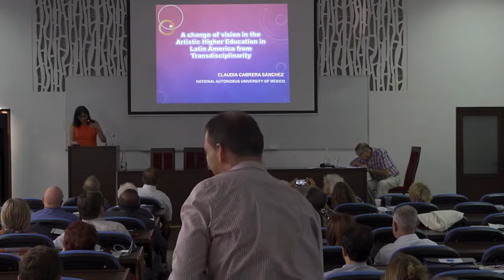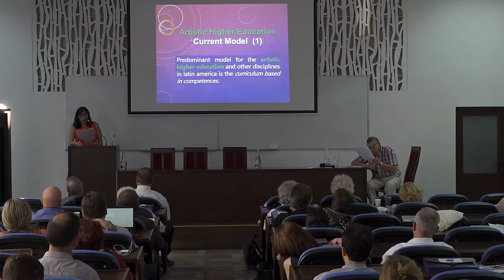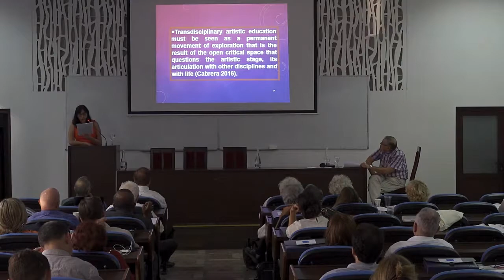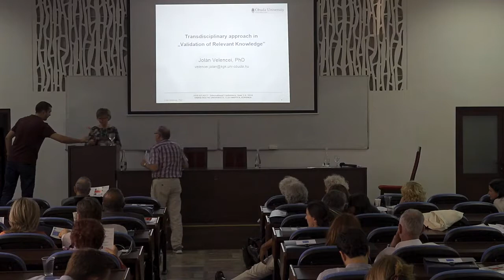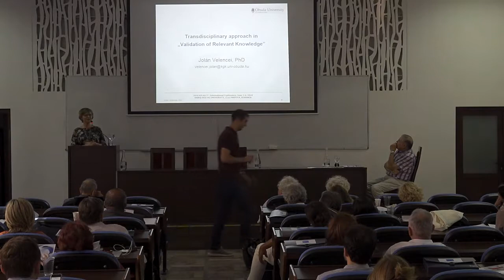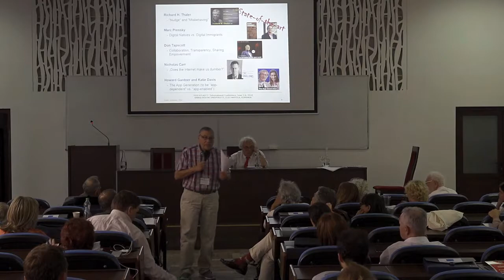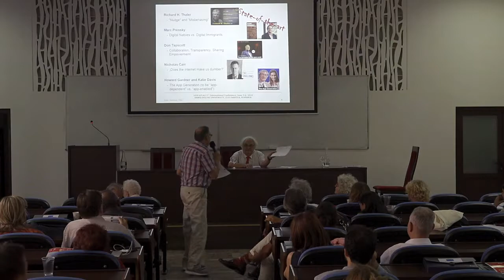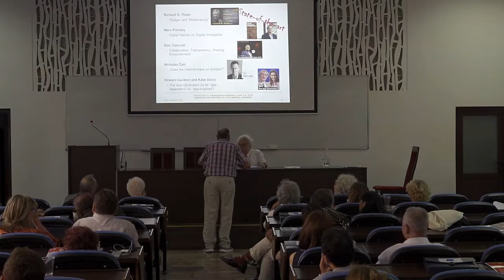Centre International de Recherches et Etudes Transdisciplinaires (CIRET)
Session « Being Transdisciplinary in Higher Education” PART 2-3, Moderator: Prof. Dr. Daniel Neira (Chili)
Contributors :
5. Claudia Cabrera (Mexico), Art and Transdisciplinarity in Latin America
6. Jolan Velencei (Hungary), Transdisciplinary approach in validation of relevant knowledge
7. Daniel Neira (Chili), Transdisciplinarity and Spirituality in Higher Education in Chile